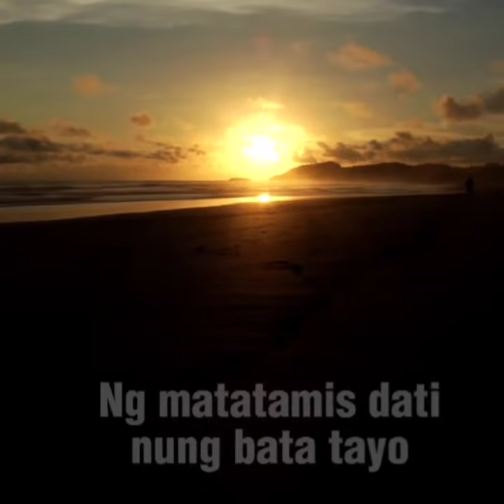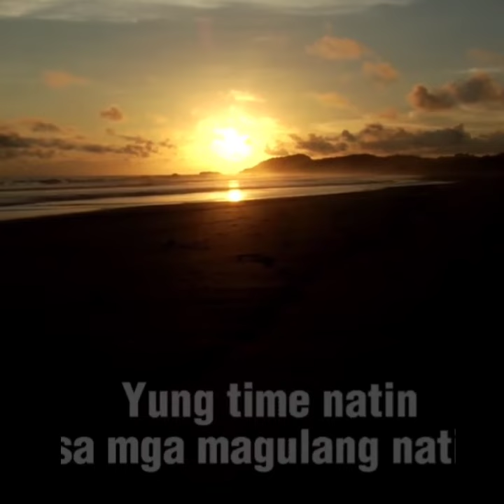maraming bawal nung mga bata pa tau.pero lahat pala un may dahilan 🙂